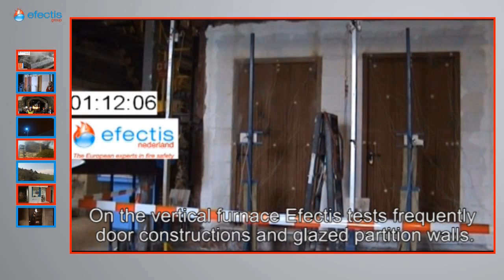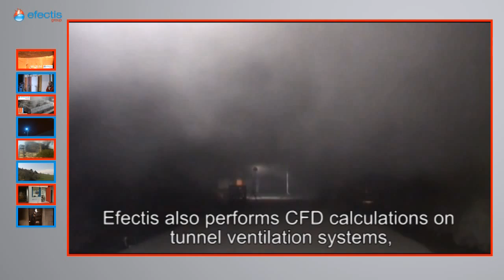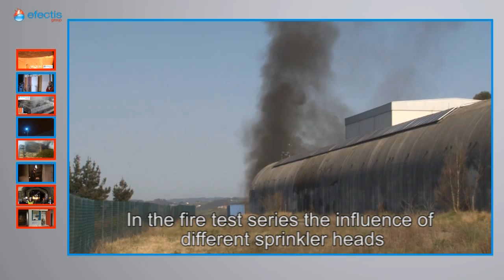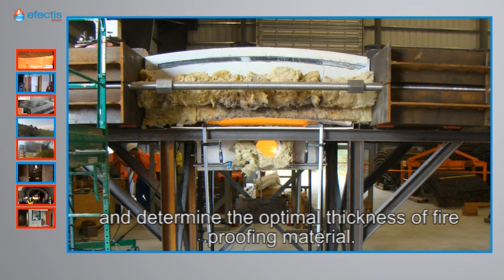Efectis Nederland BV Compilatiefilm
Deze film geeft een overzicht van de activiteiten van Efectis Nederland BV